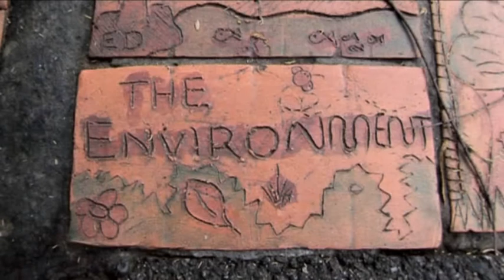Creative Communities: Environment Screener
Creative Communities: Environment
Teaching contemporary curriculum

Combining the role of both teacher and community artist Jeanette Jennings extends students learning outside the usual boundaries.  These rich resources present, teachers and art educators in the broadest sense, the opportunity to take their students work to another level; from curriculum based examples through to public works that can be installed in school grounds or broader community places.  The film documentation and the additional  CD-Rom provides teaching curriculum for individual drawing projects, printmaking and painting units,  ceramic projects and other collaborative works.

Jeanette Jennings is a passionate advocator of public and community arts, particularly with their integration into art education in schools.  She has a fine arts degree, majoring in sculpture and ceramics, and a diploma of Education to teach and work with children and adults across all levels and community groups.  Jeanette has made her mark in teachers education by giving lectured at the University of Melbourne, running workshops for teachers through Art Education Victoria, and presenting at international conferences.

This film provides three examples of art projects drawing inspiration from various areas of the curriculum such as literature, history and science.
DVD and CD-ROM

Other titles from the series:

Creative Communities: Public Spaces
Creative Communities: Classroom - in production
Creative Communities: An Overview - in production

Creative Communitiues: Series of 4